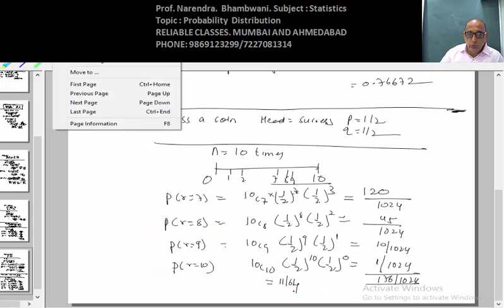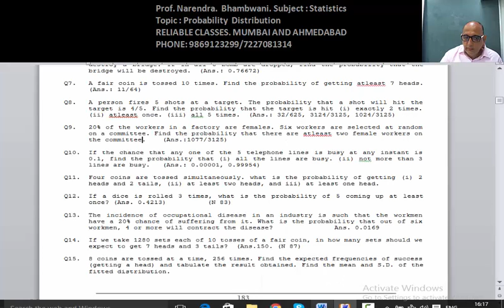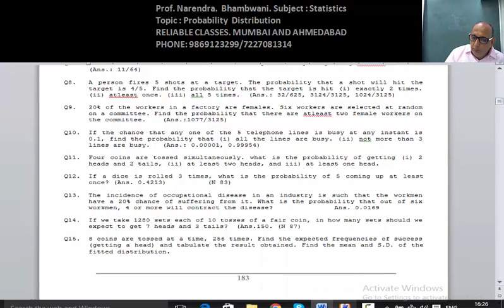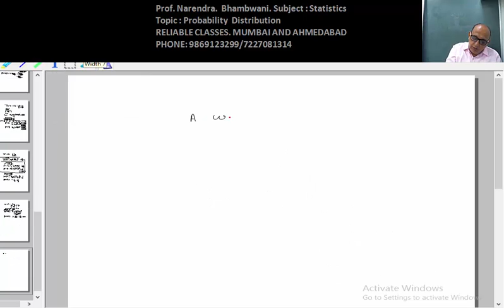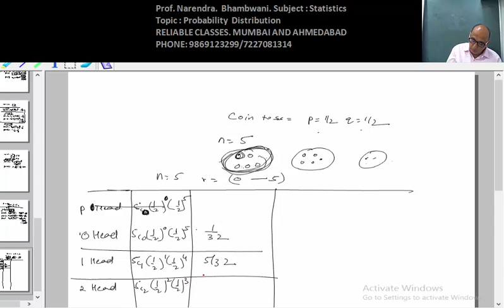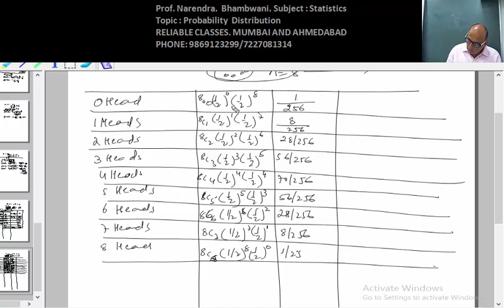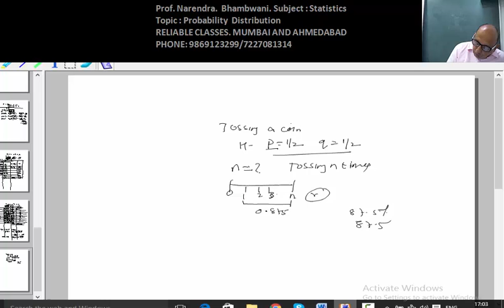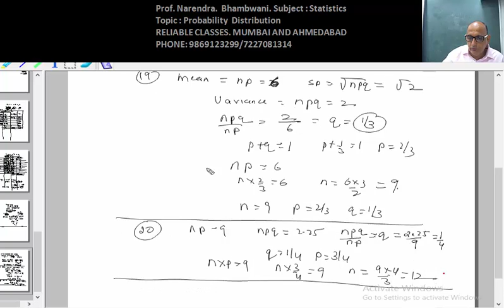CAFC - STATS -DISTRIBUTION - REVISION - LEC-4-